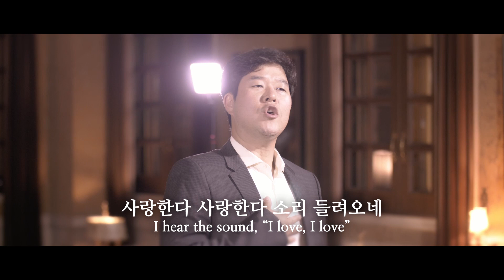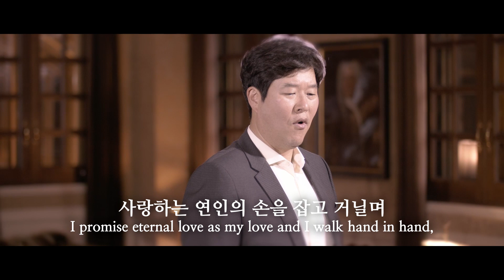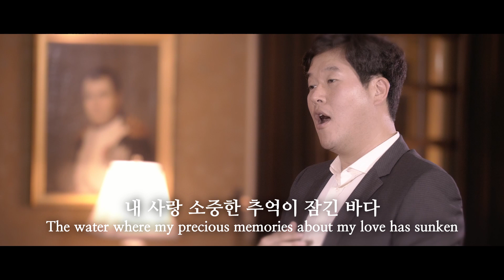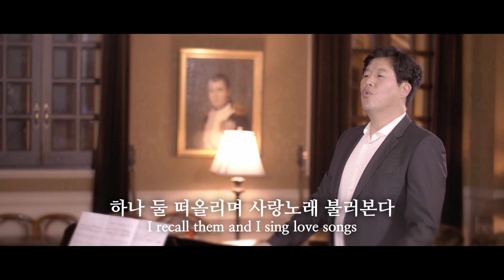Old Memories,추억,이강국 시,김선자 곡,Bar 양진원,Pf백설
설명 경기도 대부도와 영종도 사이에 바닷가 작은섬을 배경 으로
작시 함